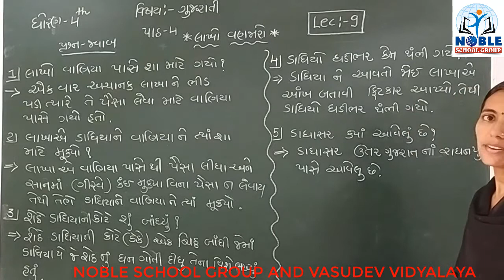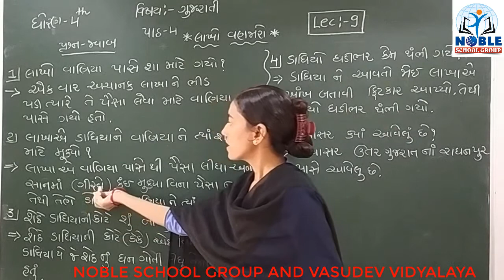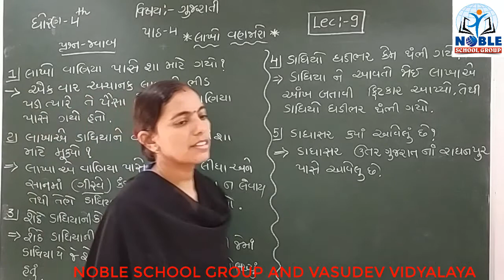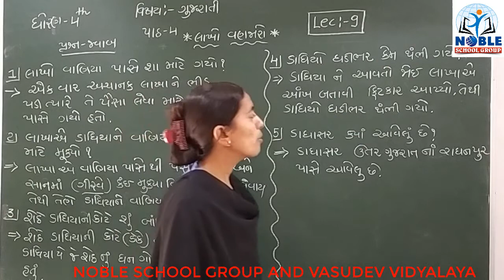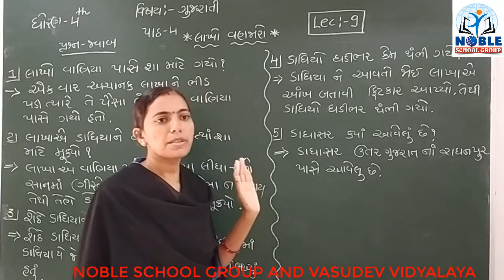STD-4 (GUJARATI) (LECTURE-9)